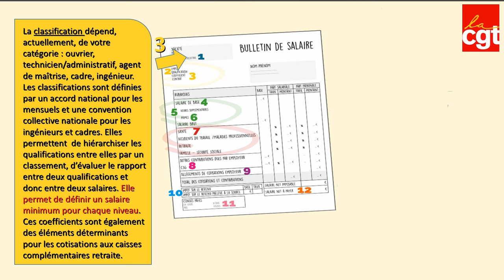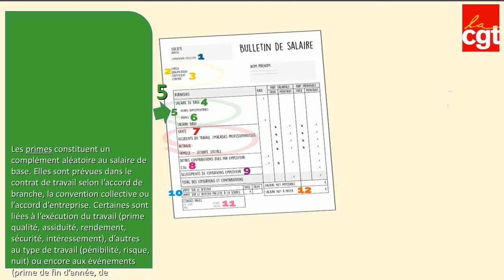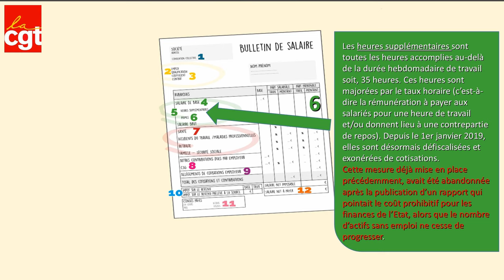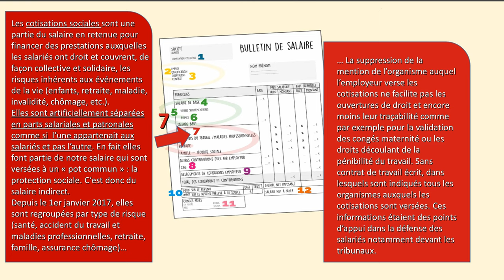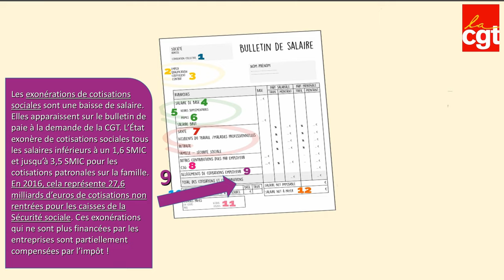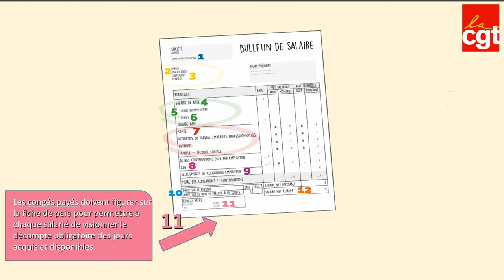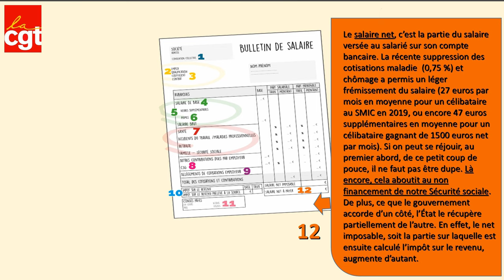Lire et comprendre sa fiche de paie ...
Savez-vous, vraiment lire votre fiche de paie ? Il se cache un certain nombre d'enjeux derrière ce simple morceau de papier. La défense de vos droits individuels, bien sûr, mais au delà, c'est aussi le financement de notre protection sociale : Sécurité sociale, retraite... Explications !